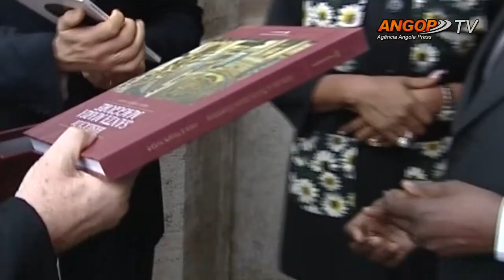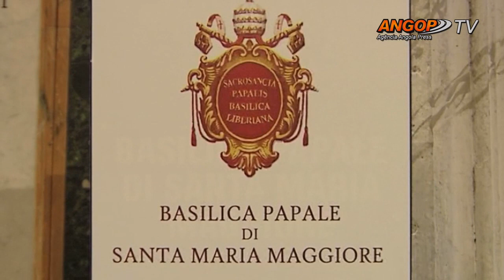Destaque Nacional da semana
Rescaldo da visita do Presidente José Eduardo dos Santos, à República Francesa e ao Estado do Vaticano